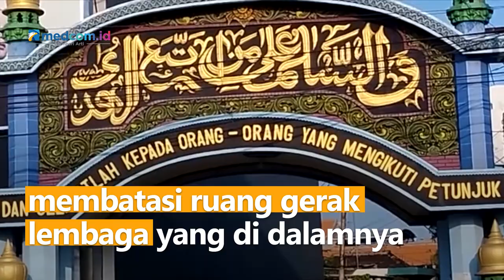Izin Dicabut, Ponpes Shiddiqiyyah Tak Lagi Terima Bantuan Dana Ratusan Juta Rupiah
Kemenag diketahui mencabut izin operasional Ponpes Shiddiqiyyah Jombang, Jawa Timur untuk pendidikan kesetaraan. Namun, kegiatan keagamaan rutin di ponpes yang biasa dihadiri masyarakat bisa dilakukan.

Dengan demikian, Kemenag menghentikan bantuan dana ratusan juta rupiah untuk ponpes. Kemenag memiliki kuasa administratif untuk membatasi ruang gerak lembaga yang di dalamnya diduga melakukan pelanggaran hukum berat.